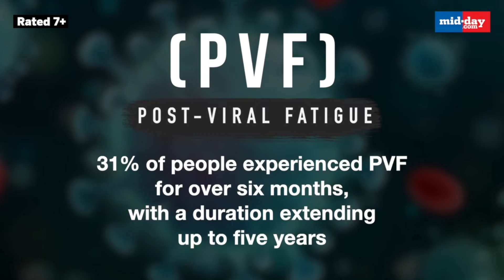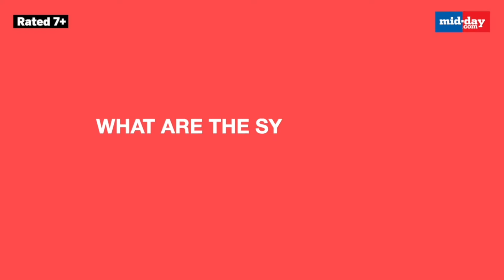What Is Post-Viral Fatigue, How To Detect It, And Ways To Manage Symptoms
SARSCoV2, which causes Covid19, has affected billions of people, and a large number of them complain about continued fatigue.  Almost 30% of Covid-19 patients and 80% of long-Covid-19 patients go on to develop fatigue syndrome and it is completely normal to have fatigue for some time after a viral infection. However, post-viralfatigue (PVF) can sometimes linger on for weeks or even months. But what is PVF and what are its symptoms? How is it detected and how to overcome fatigue? Watch the video to find out